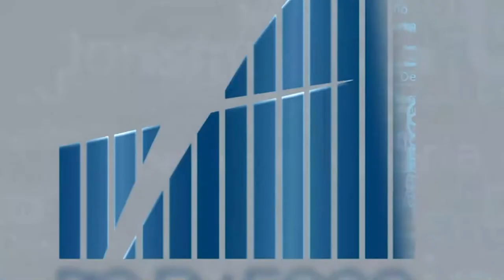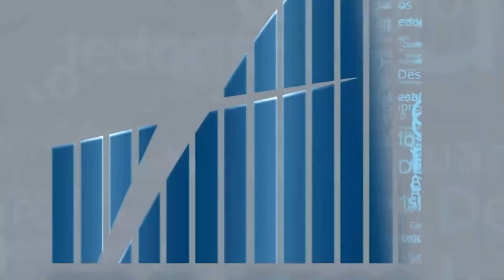Rio em Foco - Metaverso - Bloco 2